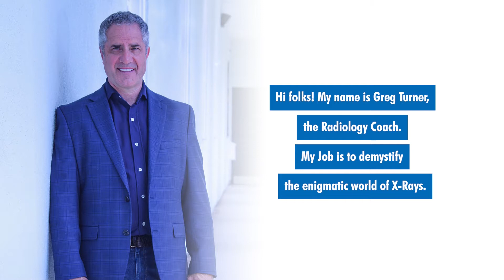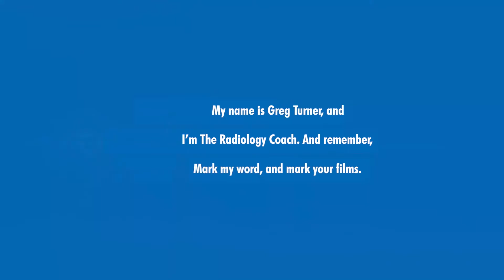Is ULTRASOUND Dangerous??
Ultrasound utilizes ultrasonic frequencies to evaluate human anatomy. But are there risks to these studies? The Radiology Coach outlines the considerations in his newest video.